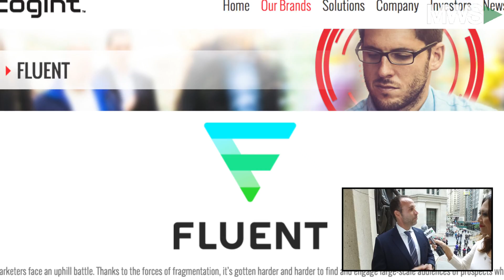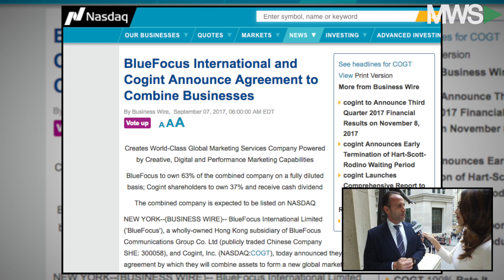Cogint Transforms Data Into Intelligence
11/01/17 Cogint CEO & Director, Derek Dubner discusses how the data and analytics company’s solutions transform data into intelligence.  Dubner offers insight into trends in big data for enterprises.